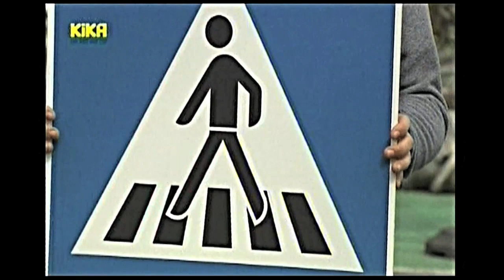RADAU! - Wilde Schilder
RADAU! - Wilde Schilder, SingAlarm/ZDFtivi im KIKA, SingAlarm 2013
Wenn ihr wissen wollt, wie so ein Musikvideo gedreht wird und was die Radaubrüder dabei so alles erlebt haben, schaut euch doch das Making-Of an, hier auf unserem Kanal. Viel Spaß!